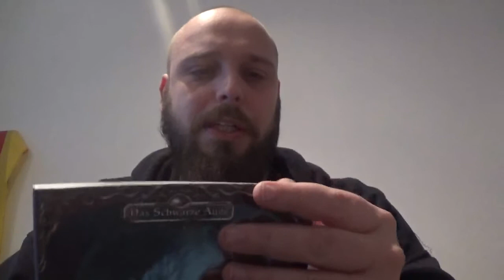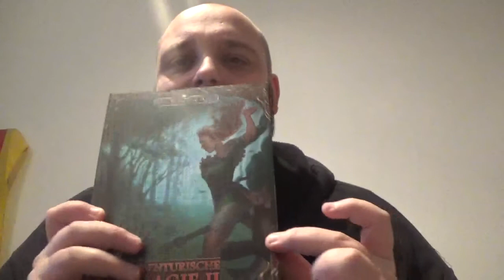Update Überraschungspost, FATE Themenwoche ab 4.12, Qualität statt Quantität 23.11.2017